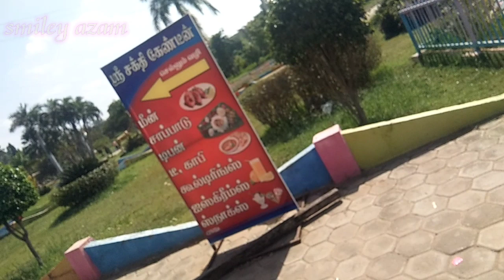பவானி சாகர் டேம் &பார்க் vlog part-2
இந்த வீடியோ பவானி சாகர் மற்றும் பூங்காக்களின் வெளிப்புறத்தின் தோற்றத்தினை அழகாக தொகுத்து இரண்டாம் பாகமாக வெளியிடப்படுகிது .!!!